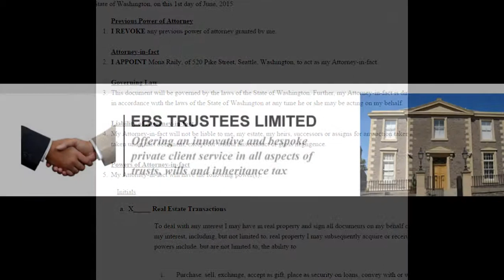criminal law lawyers